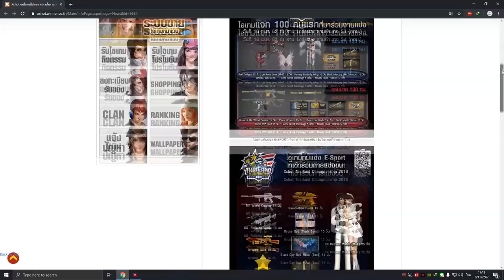XSHOT - มัมมี่เจอปืนบอมรอบทิศ เจอโปรเสกนกก่อนออกห้องหนีไป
เก่งจริง ๆ